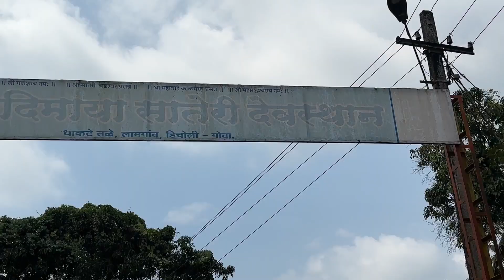GOA की यह hidden जगह ज़रूर जाएँ | GOA VLOG | Female Tattoo Artist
Goa has many temples and religious places and Goa has beauty beyond beaches. Let me take you to one such place. WATCH FULL VLOG.